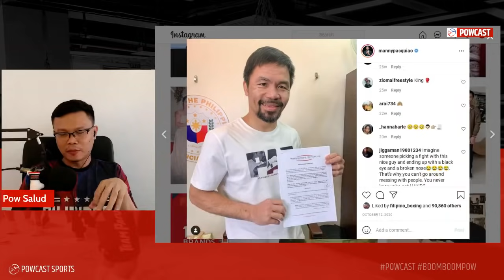Maging PROBLEM kaya ito? Sana Hind! PACQUIAO vs SPENCE JR. | Paradigm Sports or PBC?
Maging PROBLEM kaya ito? PACQUIAO vs SPENCE JR. | Paradigm Sports?

Powcast Sports is an Independent online sports media chanel.  We produce original, engaging, and unique content such as video commentary, vlogs,  podcasts, interviews, live coverages, highlights, written articles and more.